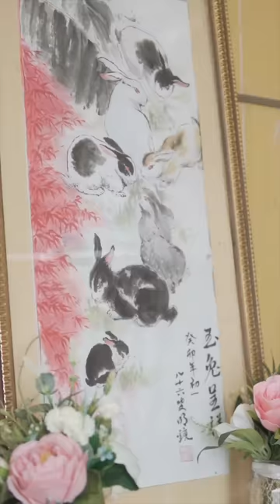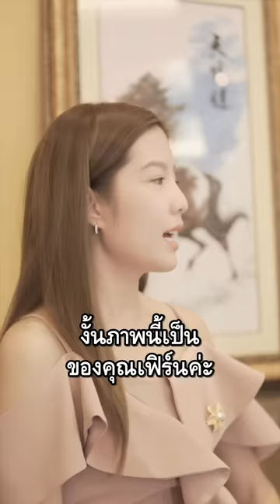ประมูลภาพวาดไร้ที่ติ แต่สุดท้าย...